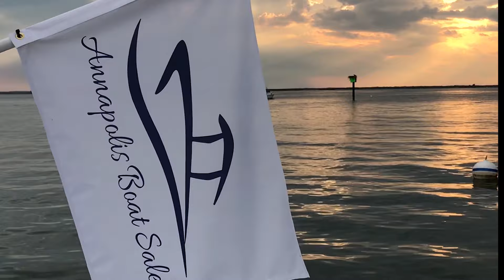Everglades Rendezvous 2019 in Maryland's Chesapeake Bay!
Annapolis Boat Sales and Everglades host an Epic Party on the Bay!